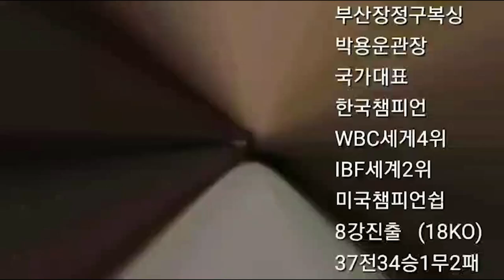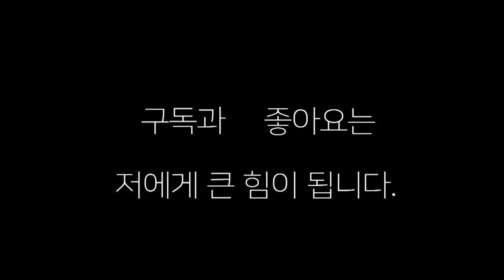생활복싱대회는 이래서 재미있다 "난타전"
부산 장정구 복싱체육관 과 아세아 복싱체육관의 생체 시합에서